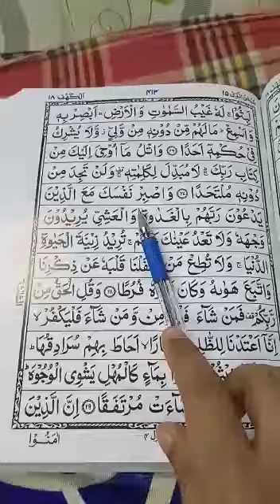Quran learning For Kids Lesson-103